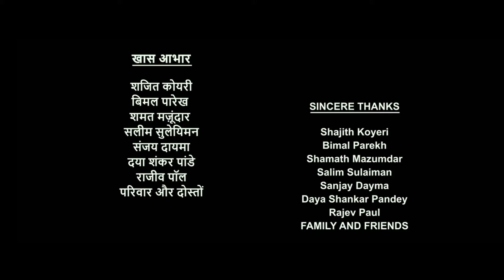Bhimaa Full Movie Full Movie In Hindi Dubbed | Gopichand | Malvika Sharma | Priya | Review & Fact